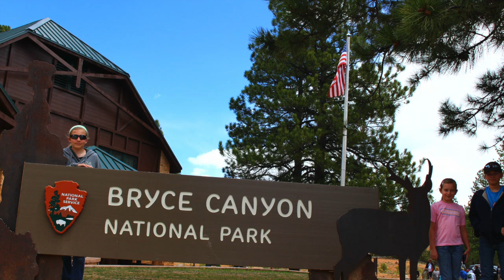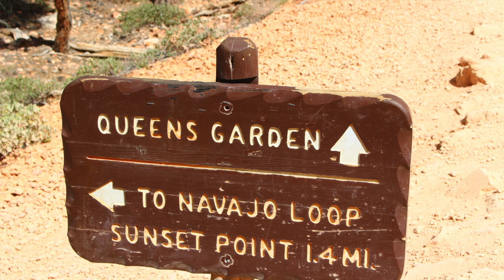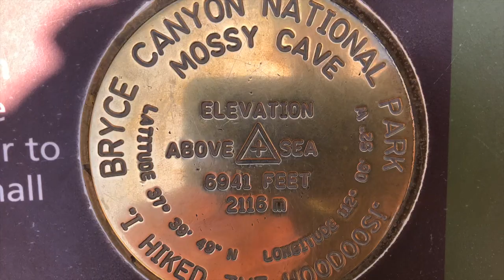Bryce Canyon, Utah